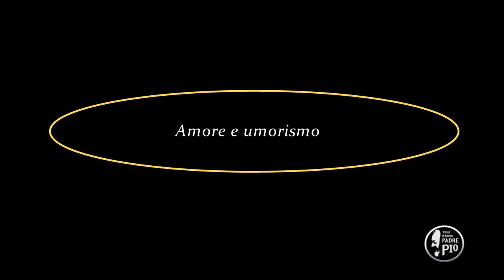Amore e umorismo (Dritto al Cuore 27 Febbraio 2022)